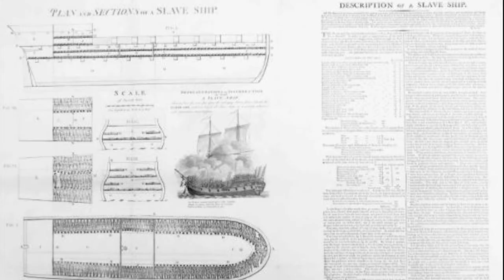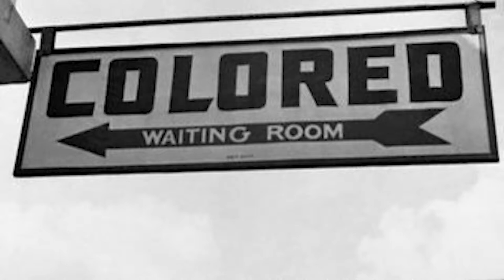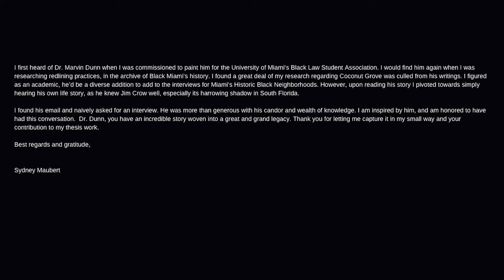Dr. Marvin Dunn: Black Miami Historian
Dr. Marvin Dunn, PhD has an extensive resume. Among them, he was former chair of the department of Psychology at FIU and author of "Black Miami in the Twentieth Century". I found him for the first time for an art commission at my alma mater, University of Miami's BLSA. They wanted a pantheon of Black American and South Floridian people activists and thinkers. I'd find him again for my thesis research on Redlining practices in Miami, in the archive of Black Miami. I'd cull most of my research regarding the historic black neighborhood Coconut Grove from his publications.

Given that the nature of my practice is art and storytelling, I wanted his firsthand accounts of Jim Crow in South Florida, as a child in a shotgun house in Deland, an adolescent living in Opa- Locka, a student of Liberty City to a student of Morehouse and University of Tennessee and his stories beyond. In his time at Morehouse, (1957-61), he would hear Malcolm X speak, he'd regrettably nap through Martin Luther King's live lectures, and share campus with Aretha Franklin's brother, as well as many of Atlanta and greater America's politicians. He would go on to be a Naval Officer and face extenuating racial tensions as the only black person in his cohort, but incredibly also get to see, perform for and meet JFK. Though his story is lauded with mistreatment, rejection and victory like many in the great and grand tradition of Black History, it is an exemplar and extraordinary gift to hear Dr. Dunn tell his story himself. His story opens many questions regarding race and the intersection of ideological apparatuses, spatial practice and policy. Thank you Dr. Dunn for your candor, generosity and contribution to the field.